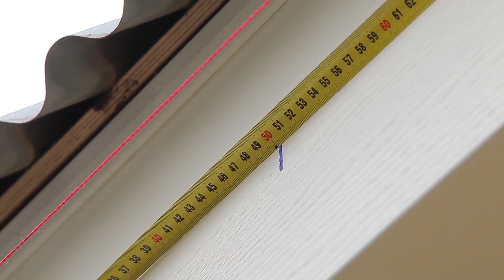Видеоинструкция по монтажу водосточной системы от Альта Профиль Украина.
Подробная инструкция по установке водостоков, включая основные этапы и особенности монтажа водосточной системы. На нашем сайте вы найдете все необходимые комплектующие для водостока (желоб, воронка, водосточная труба, колено трубы и др.) по выгодной цене.

Тайминг видео:

00:16 начало монтажа
00:23 основное правило монтажа водосточной системы
00:44 рекомендуемое расстояние между кронштейнами при монтаже водостоков
00:54 растояние между муфтой желоба и кронштейнами
01:26 монтаж желоба к кронштейнам
01:37 установка воронки
02:36 монтаж водосточной трубы

Содержание видеоролика:

Водостоки устанавливаются после того, как стены здания облицованы фасадными панелями или сайдингом. Монтаж водосточной системы, как мы уже сказали довольно прост. Первым делом на лобовую доску устанавливаются кронштейны. Именно они являются основой для крепления желоба. Запомните важное правило! Желоб всегда устанавливается под небольшим уклоном, для того, чтобы задать течение воды в сторону воронки. Для этого в начале мы закрепили два крайних кронштейна, один из них закреплен на несколько сантиметров ниже. Затем между ними мы натянули бечевку. Она будет являться уровнем для установки остальных элементов. Кронштейны должны располагаться на расстоянии не менее 50 см друг от друга. Если в вашем регионе бывают обильные осадки, выбирайте меньшее расстояние. И еще один важный момент. В местах, где установлены муфты желоба или воронки кронштейны должны располагаться в непосредственной близости с обеих сторон элементов, поскольку именно в этих местах система испытывает наибольшие нагрузки. В закрепленные кронштейны вставляется желоб. Чтобы определить нужную длину, измерьте расстояние между крайними кронштейнами и прибавьте 10 см. Отрежьте необходимую часть желоба с помощью болгарки. По краям установите заглушки. Напомним, этот элемент является универсальным и может использоваться как с правой, так и с левой стороны желоба. Как видите желоб довольно просто вставить в кронштейны. Это можно сделать руками. Но чтобы облегчить задачу, мы рекомендуем использовать любой плоский металлический предмет.

Следующий этап монтажа водосточной системы установка воронки. Важно закрепить ее на желобе полностью, таким образом, чтобы расстояние до краев желоба составляло не менее 10 см с каждой стороны. Далее в желобе необходимо вырезать отверстие для слива воды в трубу. Как правило лобовая доска является выступающим элементом, а поскольку водосточная труба крепится непосредственно к стене, то нужно состыковать ее с закрепленным желобом с помощью колена. Для монтажа системы на этом здании мы использовали 2 колена трубы в 67 градусов. Верхняя часть колена вставляется в воронку, с другой стороны крепится муфта. Далее необходимо замерять расстояние между коленами для того, чтобы отрезать часть трубы нужной длины.

Теперь можно переходить к монтажу водосточной трубы. Чтобы определить ее длину, измерьте расстояние от колена до предполагаемого места крепления слива в нижней части здания. Отрежьте ненужную часть с помощью болгарки. Затем в нижнюю часть трубы установите слив. А верхнюю часть вставьте в колено. Последний этап – крепление трубы к стене. Это делается с помощью хомутов. В случае установки водосточной системы на фасадные панели благодаря их внушительной толщине хомуты можно закреплять в любом удобном месте. Главное установить их строго вертикально с помощью уровня на расстоянии не менее 1 метра друг от друга. В завершении монтажа прикрепите саморезами слив к трубе для надежной фиксации.

Водосточная система установлена. Теперь вы можете быть уверены, что стены и фундамент вашего дома надежно защищены.